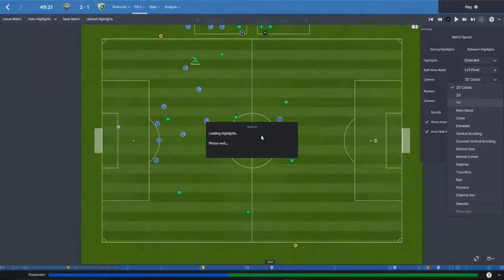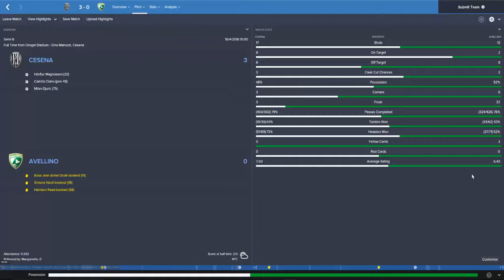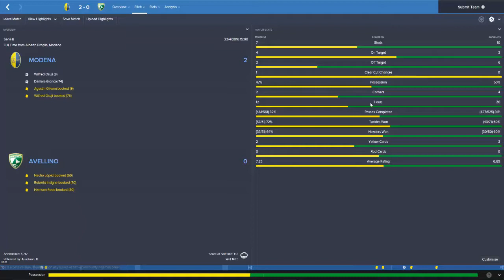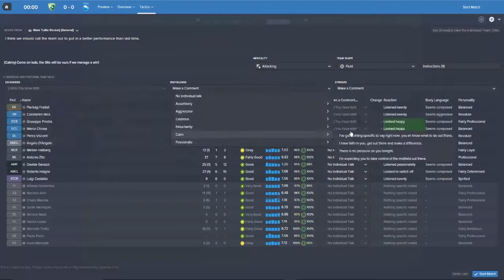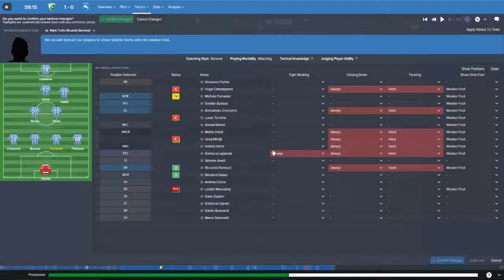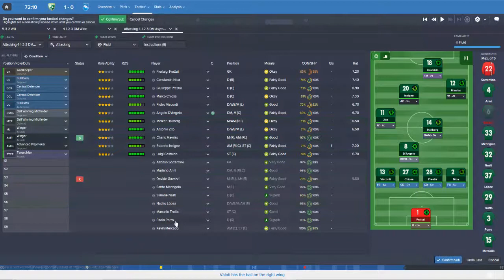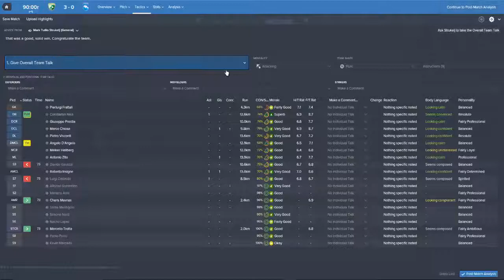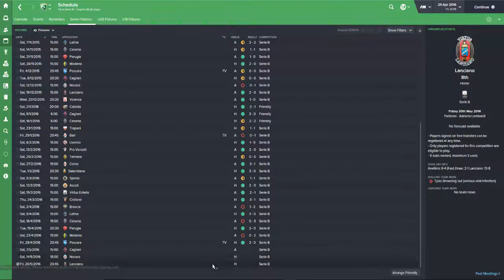Football Manager 2016- A.S. Avellino Episode 8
We review the month of April and play Pescara in the livecom where if we gain just 1 point we will win the Serie B